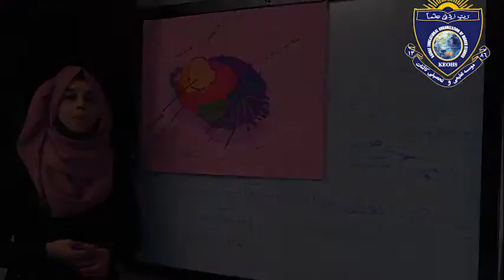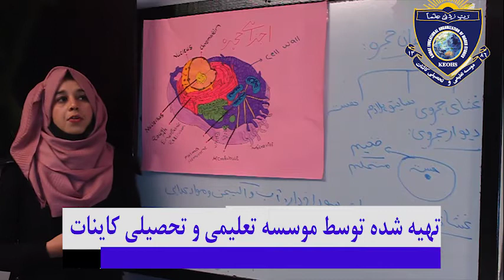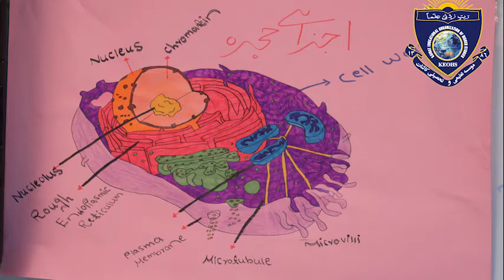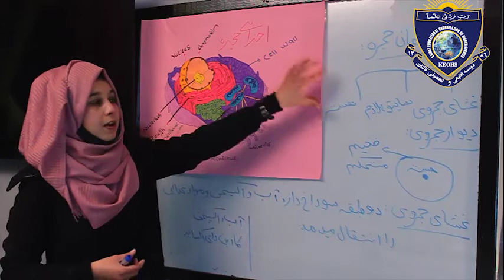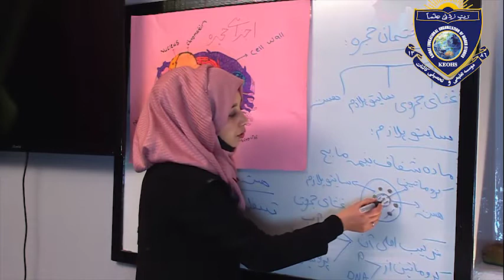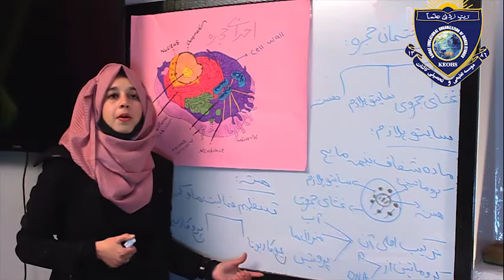Class 7th biology lesson 3